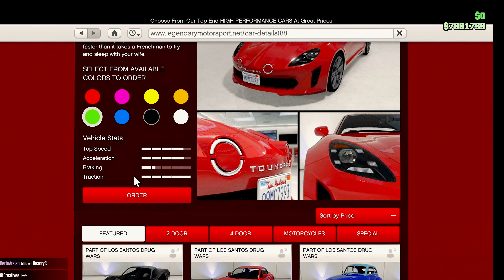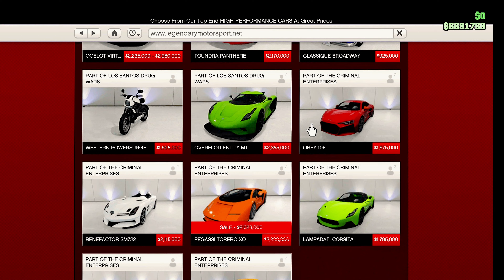Gta Online cars Upgrade#mod gta gtav gta online money gta game live GameChill with Shanto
Grand Theft Auto V is a 2013 action-adventure game developed by Rockstar North and published by Rockstar Games. It is the seventh main entry in the Grand Theft Auto series, following 2008's Grand Theft Auto IV, and the fifteenth instalment overall. Set within the fictional state of San Andreas, based on Southern California, the single-player story follows three protagonists—retired bank robber Michael De Santa, street gangster Franklin Clinton, and drug dealer and gunrunner Trevor Philips—and their attempts to commit heists while under pressure from a corrupt government agency and powerful criminals. The open world design lets players freely roam San Andreas' open countryside and the fictional city of Los Santos, based on Los Angeles.The game is played from either a third-person or first-person perspective, and its world is navigated on foot and by vehicle. Players control the three lead protagonists throughout single-player and switch among them, both during and outside missions. The story is centred on the heist sequences, and many missions involve shooting and driving gameplay. A "wanted" system governs the aggression of law enforcement response to players who commit crimes. Grand Theft Auto Online, the game's online multiplayer mode, lets up to 30 players engage in a variety of different cooperative and competitive game modes.

The game's development began around the time of Grand Theft Auto IV's release and was shared between many of Rockstar's studios worldwide. The development team drew influence from many of their previous projects such as Red Dead Redemption and Max Payne 3 and designed the game around three lead protagonists to innovate on the core structure of its predecessors. Much of the development work constituted the open world's creation, and several team members conducted field research around California to capture footage for the design team. The game's soundtrack features an original score composed by a team of producers who collaborated over several years. Grand Theft Auto V was released in September 2013 for the PlayStation 3 and Xbox 360, in November 2014 for the PlayStation 4 and Xbox One, in April 2015 for Windows, and in March 2022 for the PlayStation 5 and Xbox Series X/S.

Extensively marketed and widely anticipated, the game broke industry sales records and became the fastest-selling entertainment product in history, earning $800 million in its first day and $1 billion in its first three days. It received critical acclaim, with praise directed at its multiple protagonist design, open world, presentation and gameplay. However, it caused controversies related to its depiction of violence and women. It won year-end accolades including Game of the Year awards from several gaming publications, and is considered one of seventh and eighth generation console gaming's most significant titles and among the best video games ever made. It is the second best-selling video game of all time with over 175 million copies shipped, and as of April 2018, one of the most financially successful entertainment products of all time, with about $6 billion in worldwide revenue. Its successor is in development.